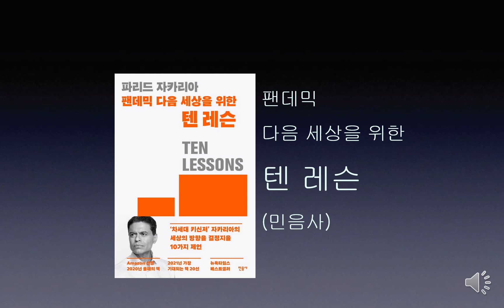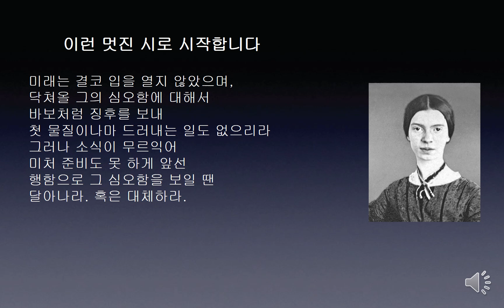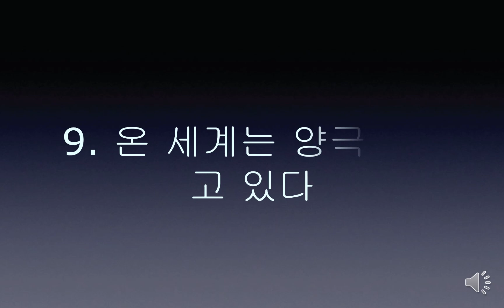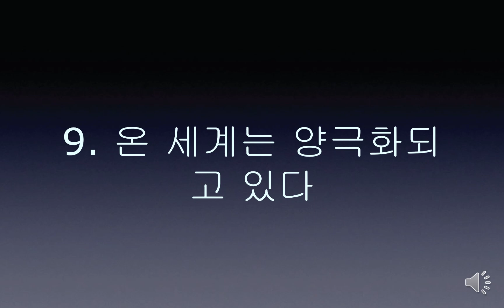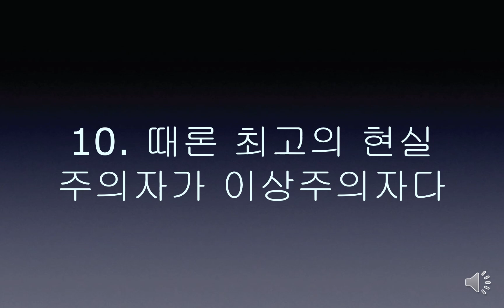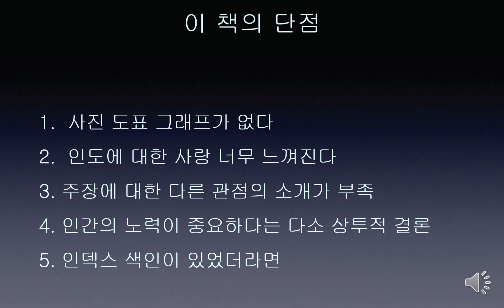코로나 이후 미래 전망서 중 으뜸 ‘팬데믹 다음 세상을 위한 텐 레슨’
차세데 키신저로 불리는 인도 출신 미국의 외교전문가 파리드 자키리아의 ‘팬데믹 다음 세상을 위한 텐 레슨‘은 코로나 이후의 미래에 대한 전망 중에서 가장 개연성 높고 설득력 있었습니다. 그 책에서 전해주는 10가지 교훈을 중심으로 책의 장점과 단점까지 살펴보았습니다.